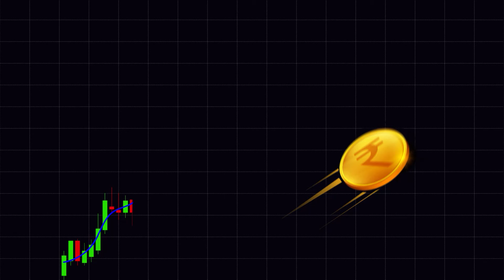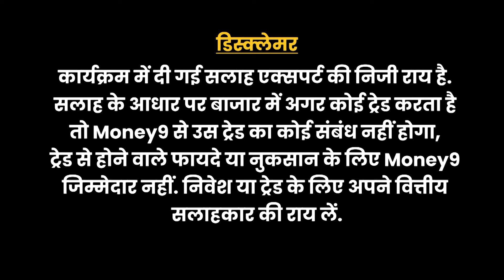Stocks to Buy Today : इन Shares में बना सकते हैं पैसा! Jupiter Wagon Share | Cochin Shipyard Share